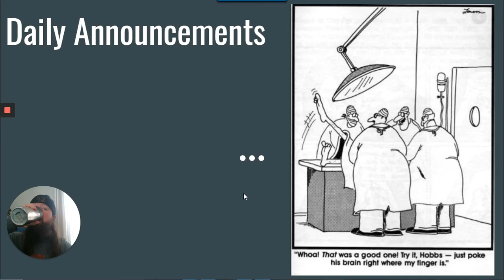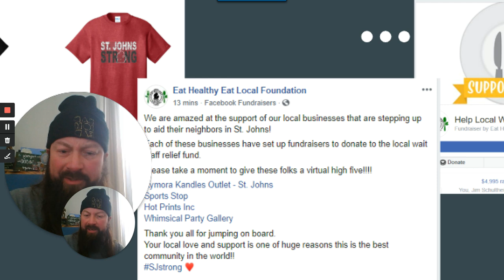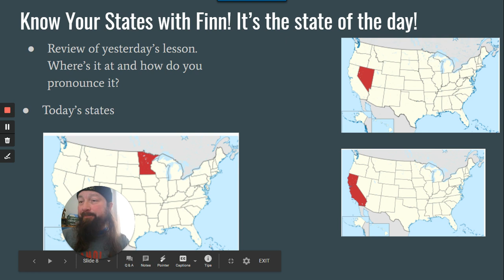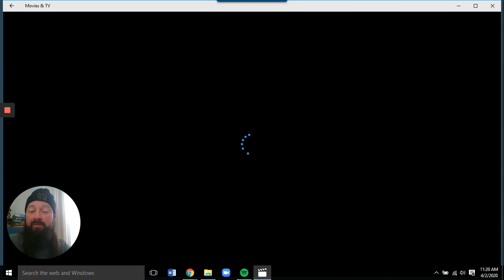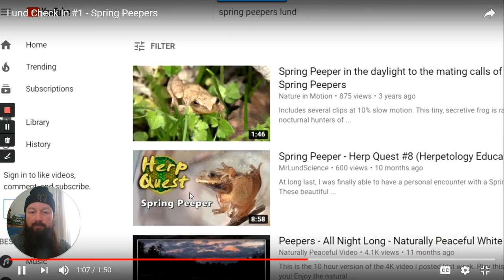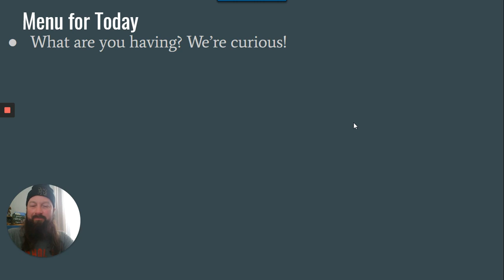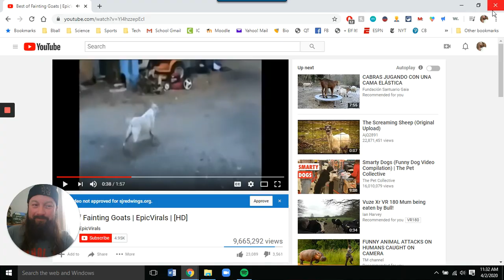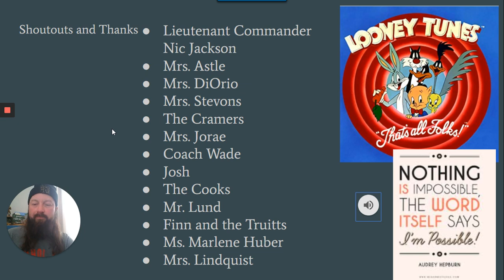Daily Announcements 2 April, 2020